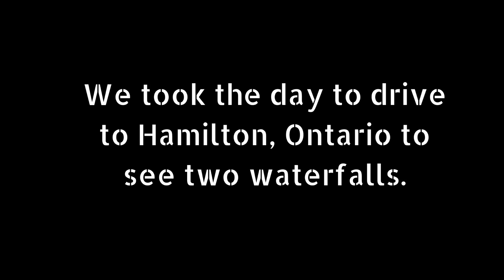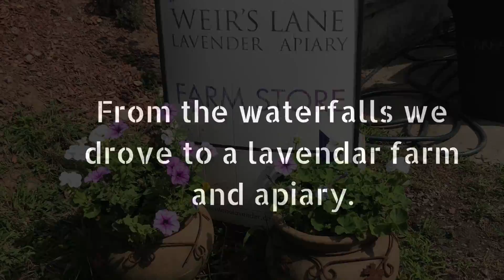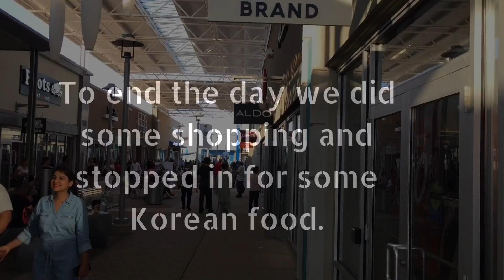Chasing Waterfalls in Hamilton, Ontario, Canada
Life with M and N

Day Two: Waterfalls

Today we went to Hamilton, Ontario to see Tews Falls and Webster’s Falls. There was a short shuttle from Christie Conservation Area to both of the waterfalls. The hot day made for an even hotter ride on a bus packed with people.

Even though the waterfalls were not at their best due to a lack of rainfall this summer, it made for a lovely getaway from Toronto.

While on our way back we sighted a lavender and apiary and decided to stop in to take some photos and see what we could take home with us.

Afterwards, we made the most of our evening with some shopping and stopping in for some Korean food.

Just another day in the life of M and N.